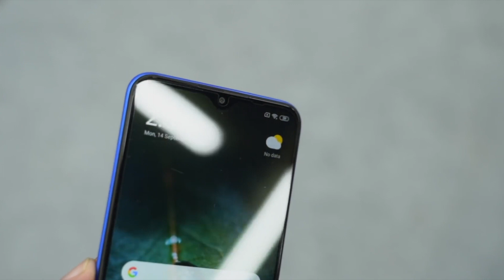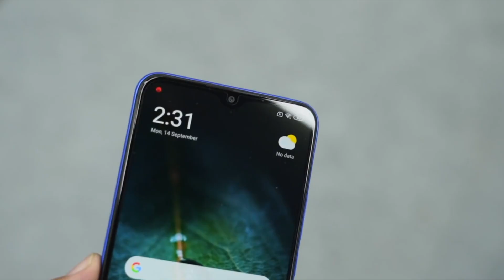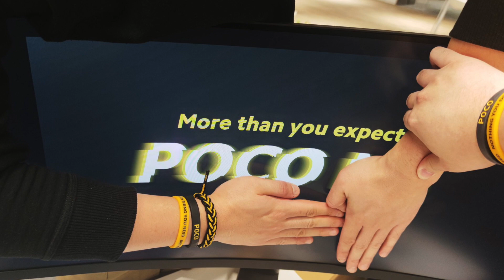POCO M3 Launch | 24th November 2020 | 48MP | 6,000mAh | Sepcs & price 🔥🔥🔥